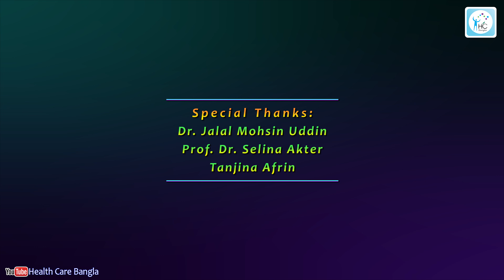হরমোনের ভারসাম্যহীনতা: লক্ষণ, কারণ ও প্রতিরোধের উপায়। Hormone Imbalance Symptoms & Solution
কিভাবে বুঝবেন আপনার হরমোন সমস্যা হয়েছে? Detecting Hormonal Imbalance! [4K]

ভিডিও কলে পরামর্শ নিতে ফোন করুনঃ 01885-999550

আলোচনা করেছেনঃ
ডাঃ শারমিন জাহান
এমবিবিএস (ডিএমসি) [গোল্ড মেডালিষ্ট]
এফসিপিএস (মেডিসিন), এমডি (এন্ডোক্রাইনোলজী)
সহযোগী অধ্যাপক
ডিপার্টমেন্ট অব এন্ডোক্রাইনোলজী
মেডিসিন, ডায়াবেটিস, থাইরয়েড ও অন্যান্য হরমোন স্পেশালিষ্ট
বঙ্গবন্ধু শেখ মুজিব মেডিকেল বিশ্ববিদ্যালয়
শাহাবাগ, ঢাকা।

চেম্বারঃ
ইবনে সিনা ডি. ল্যাব এন্ড কনসালটেশন সেন্টার, দয়াগঞ্জ
২৮ দয়াগঞ্জ, (হাট লেন), সূত্রাপুর, ঢাকা-১১০০
ফোনঃ 7120450, 7120460, 7115038
সিরিয়ালের জন্যঃ 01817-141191, 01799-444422, 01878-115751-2

এই ভিডিওতে, আমরা হরমোনের ভারসাম্যহীনতা এবং এটি সনাক্ত করার উপায় নিয়ে আলোচনা করেছি।

ভিডিওতে যা যা থাকছে:
হরমোন কী এবং এর কাজ।
বিভিন্ন প্রকারের হরমোন পরিচিতি।
হরমোনের ভারসাম্যহীনতার প্রধান কারণসমূহ।
সাধারণ লক্ষণসমূহ যা দেখা দিলে সতর্ক হবেন।
কখন চিকিৎসকের পরামর্শ নেওয়া উচিত।

আমাদের লক্ষ্য হলো আপনাদের স্বাস্থ্য সম্পর্কে সচেতন করা এবং সঠিক তথ্য প্রদান করা।

00:00:05 হরমোন কী
00:00:23 হরমোনের প্রকারভেদ
00:01:22 হরমোনের ভারসাম্যহীনতার কারণ
00:00:33 হরমোনের ভারসাম্যহীনতার লক্ষণ
00:00:57 কখন ডাক্তার দেখাবেন